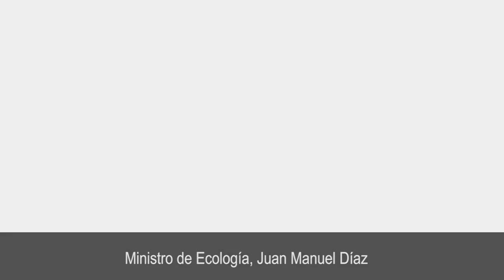Jornadas de Astro Turismo y Áreas Naturales Protegidas